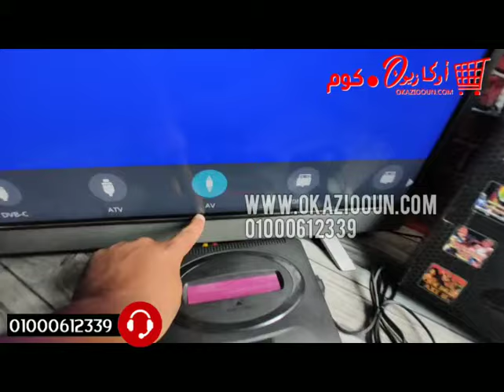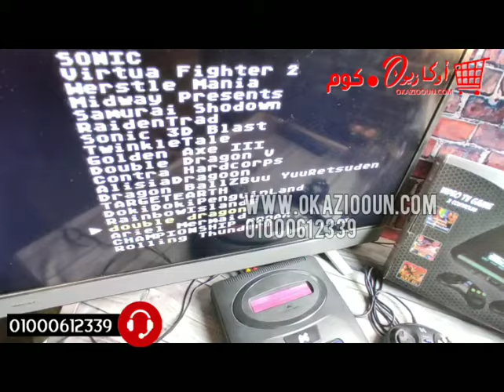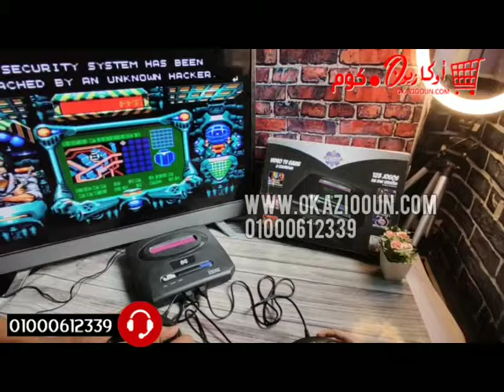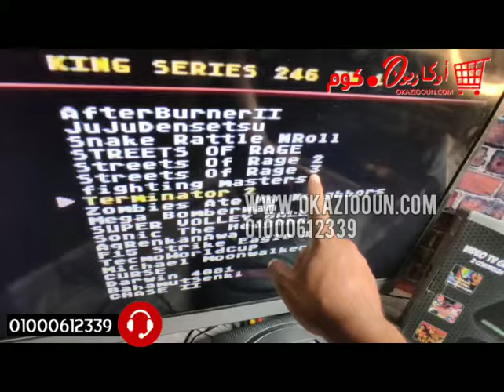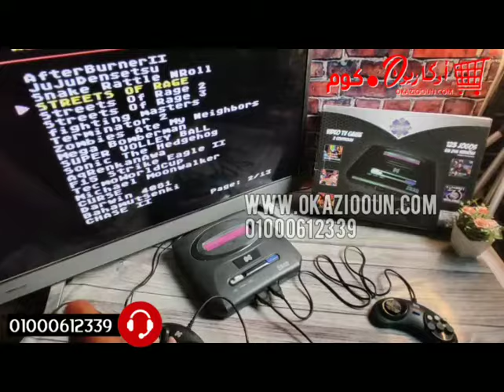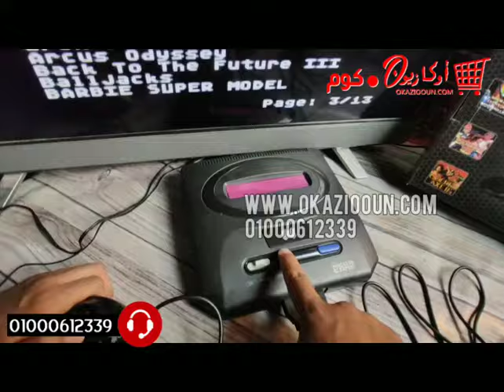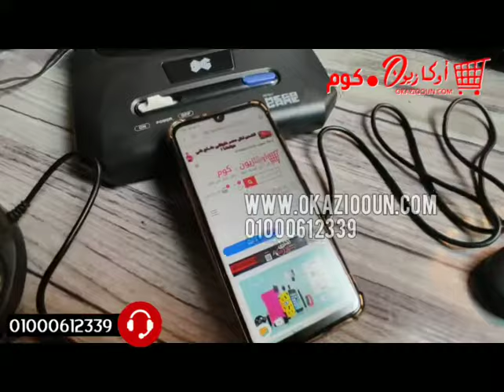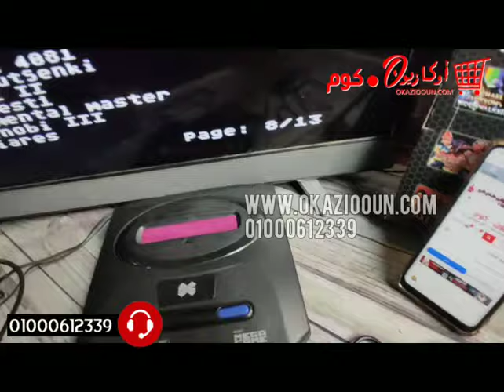اتاري سيجا المعدل 2 ف 1 ماريو وعلاء الدين و سونك وغيرها الزمن الجميل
متاح داخل مصر التوصيل و الدفع بعد الاستلام وفحص ومراجعه المنتج مع المندوب

فرح اولادك بي جهاز اتاري سيجا اللي هيمنع اولادك من النزول ويحميهم من العدوة 💯
اتارى سيجا 🕹 حاجه كده وهم صناعه وفنش عالى جدا دراعات🎮 قويه وامكانياتها عاليه جدا فيه العاب كتير ومش بس الالعاب القديمه لا دا فيها العاب كتير جدا حديثه الاطفال حافظين ابطالها وبيحبوهم لعبه لعبة
سوبر ماريو
سوبر مان👐
باتمان لعبتين مختلفين🙂
ميكى ماوس🤣
سنووايت😍
موتسيكلات🤩
عربيات 🤝
طيارات ✊
فيدو ديدو شخصيه سفن اب😎
لعبه كورة اطفال 💯
والمفاجاة_كمان اني الجهاز بيشتغل علي اي شاشه او تليفزيون عادي 📺🖥
وكمان هيوصل لحضرتك بكل الوصلات اللي تشغل الجهاز يعني المندوب مش هيتحرك من عند حضرتك وانت مجرب الجهاز وبتشكرنا علي الالعاب اللي فيه

مكونات الجهاز😍
ذراعين🎮 وصله اوديو فيديو والترانس🔌🤓
الجهاز يعمل على الشاشات الحديثة والتلفزيونات القديمة يعنى الدنيا سهلة معاك📺🖥